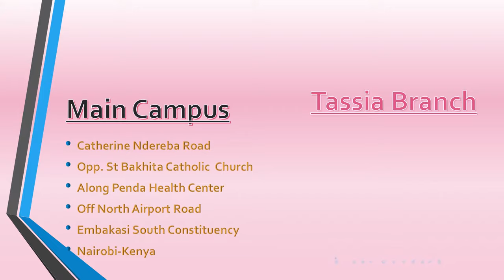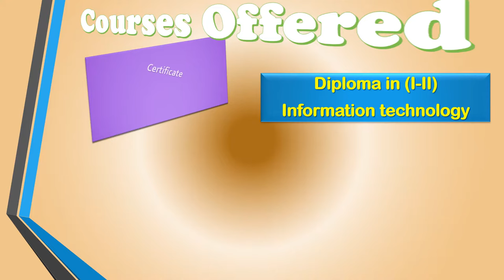How To Make An Amazingly Professional PowerPoint Presentation| Sachem Kenya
How To Make An Amazingly Professional PowerPoint Presentation
how to make a powerpoint presentation interesting,
, powerpoint presentation examples
, how to create a powerpoint presentation step by step,  how to create a powerpoint presentation for beginners, powerpoint presentation download free, powerpoint presentation online, how to make powerpoint presentation attractive,
powerpoint presentation definition, How to Create a PowerPoint Presentation: 8 Steps
The following are steps on how to create a basic PowerPoint presentation, however certain steps may vary slightly depending upon what version of PowerPoint
14 PowerPoint Presentation Tips for Building More Creative
Microsoft PowerPoint as a test of basic marketing skills. To create a passing presentation, I need to demonstrate design skills
Basic tasks for creating a PowerPoint presentation - PowerPoint
Are you new to PowerPoint? This is a step-by-step topic to help you create a basic presentation using PowerPoint 2013.
Turn your presentation into a video - PowerPoint - Office Support
When you make a recording of a presentation, all its elements (narration, animation, pointer movements, timings, and so on) are saved in the presentation itself.PowerPoint 2016 by Microsoft - Presentation Software | Office
Microsoft PowerPoint lets you easily create slide presentations and tell a powerful story in your presentations. Explore what else PowerPoint has to offer.
8 Tips for an Awesome Powerpoint Presentation - SlideShare Sachem kenya
This presentation gives you eight simple tips on how to make your PowerPoint presentation slides more visually engaging, creative a
How Can I Make My PowerPoint Presentations Amazing?
Download Presentation Templates on Sachem Elements